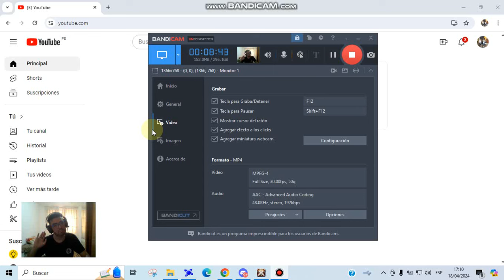PAGA EL PRIMIUM CON LIBROS DE HOJALATERO T5 INVERSIÓN BAJA / VOZ MEJORADA 2:30 MIN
CANCIÓN= -